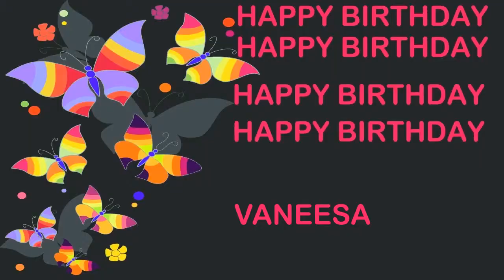Vaneesa Birthday Postcards & Postales - Happy Birthday